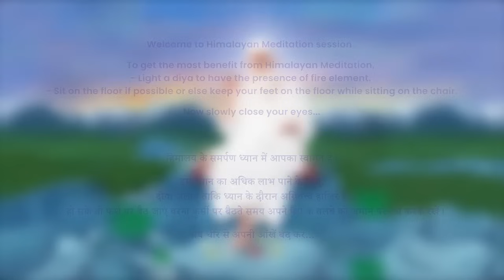7 PM - Collective Meditation with Himalayan Satguru